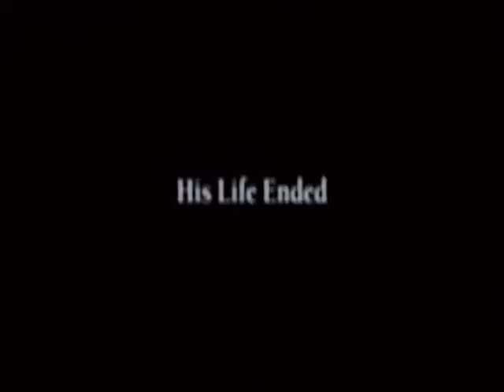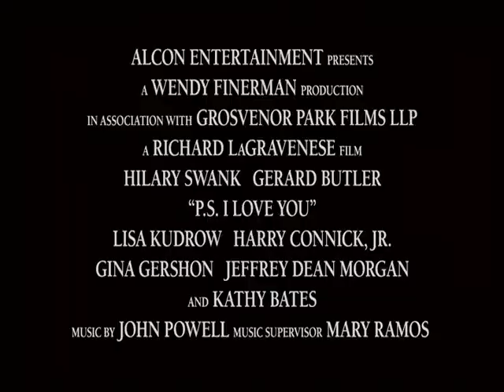Inuyasha-P.S I Love You Tralier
P.S I LOVE YOU! THIS IS THE SWEETEST TRALIER EVER!
For: My Friends!! U know who you are!!

Cast:
Kagome-Holly Kennedy
Inuyasha-Jerry Kennedy
Sango-Lisa Kudrow